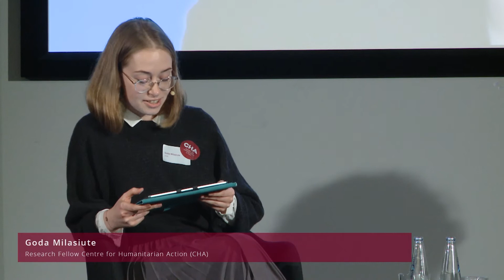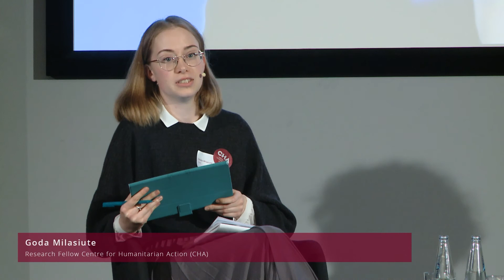CHA22 Spotlight 1: When Gender Transformation meets humanitarian neutrality [English]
While more and more countries are adopting feminist foreign policies, the call for humanitarian action to become transformative in terms of gender equality unsettles those who perceive it as going beyond the humanitarian mandate. Especially the principle of neutrality is often cited as being incompatible with gender-transformative humanitarian action.
Does gender transformation entail additional operational risks?
How does the understanding of neutrality relate to its perceived incompatibility with gender transformation?
Whose interpretations of the principles count?

Speaker:
• Dr Maria Al Abdeh, Executive Director at Women Now for Development (WND)
• April Pham, Senior Gender Advisor and Head of Gender Unit at UN OCHA

Moderation:
Goda Milasiute, CHA

Chapter
00:00 Welcome by Goda Milasiute
05:00 April Pham (UN OCHA)
12:15 Dr. Maria Al Abdeh (Women Now)
17:06 April Pham (UN OCHA)
20:50 Dr. Maria Al Abdeh (Women Now)
25:15 April Pham (UN OCHA)
28:14 Dr. Maria Al Abdeh (Women Now)
29:52 Closing words by Goda Milasiute